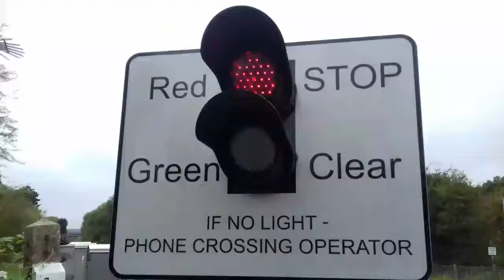Whitehall (UWC-CCTV) Level Crossing, Kent (04.09.2017)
Service:
1227_2N26, London Victoria-Canterbury West.